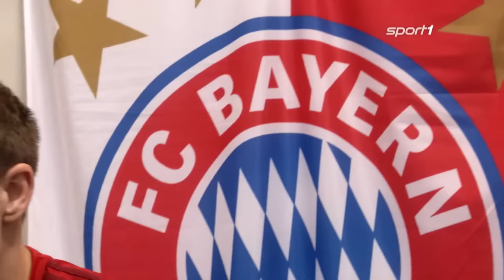Badstuber exklusiv: Bayerns Stehaufmännchen ist wieder da!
Holger Badstuber meldet sich zurück zum Dienst beim FC Bayern München.